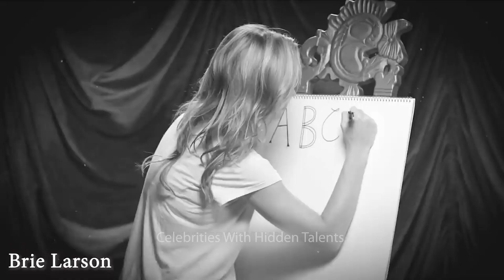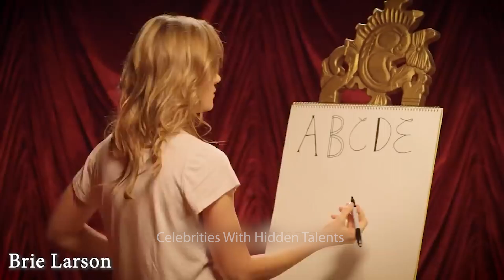20 Celebrities With Hidden Talents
020 Celebrities With Hidden Talents

0:00 Introduction
0:05 Katy Perry
0:20 Emma Stone
0:37 Olivia Rodrigo
0:45 Kristen Bell
0:58 Jessica Chastain
01:37 Dakota Johnson
02:25 Billie Eilish
02:33 Jennifer Lawrence
02:48 Brie Larson
03:14 Emilia Clarke vs Cara Delevingne
03:33 Victoria Justice
03:46 Isla Fisher
03:52 Tamsin Greig
04:04 Taylor Swift
04:15 Cate Blamchett
04:32 Margot Robbie
04:51 Ariana Grande
05:10 Kendall Jenner
05:16 John Cena
05:31 Gal Gadot
06:09 Dakota Fanning
06:42 Hayley Atwell
06:50 Keira Knightley
07:02 Hailey Bieber
07:18 Jessie J
07:44 Riley Reid
08:21 Jane Fonda